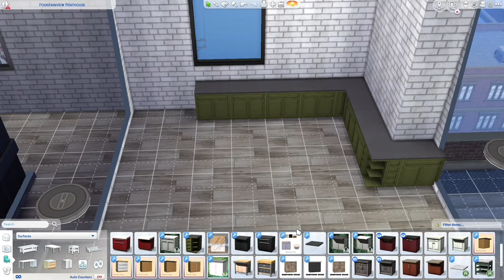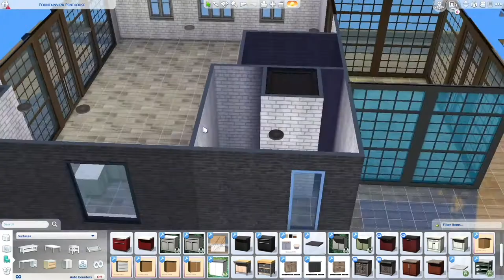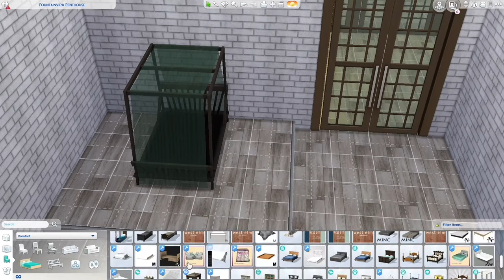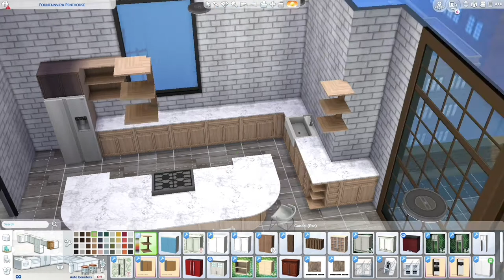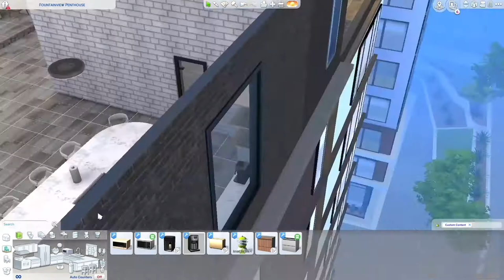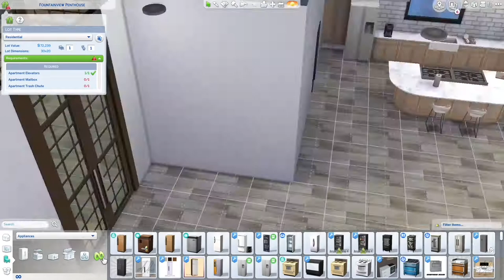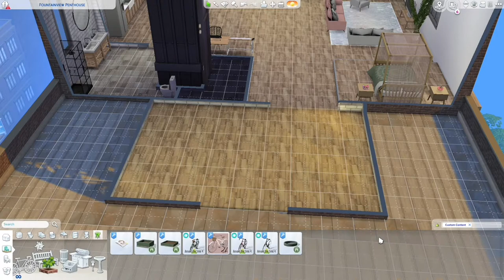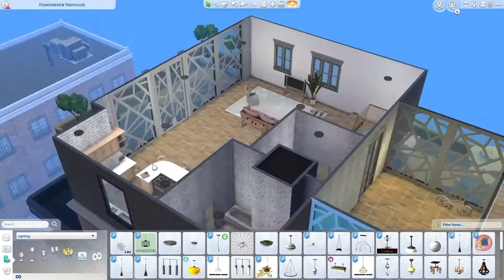Renovating an Apartment [Speed Build] +CC LINKS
Sims 4 renovation of Fountainview penthouse. City Living Required.

CC Links
KITCHEN